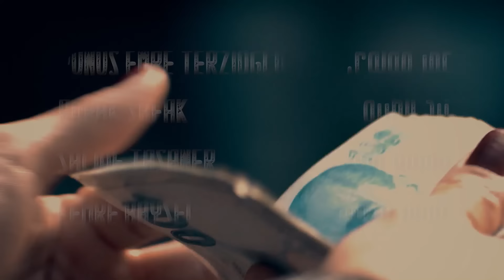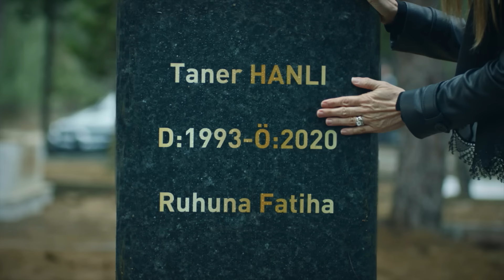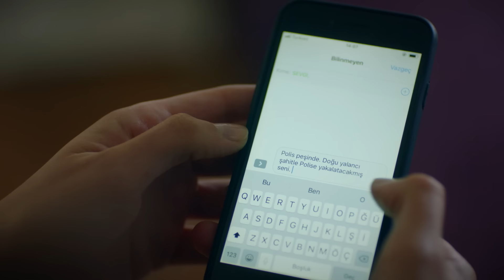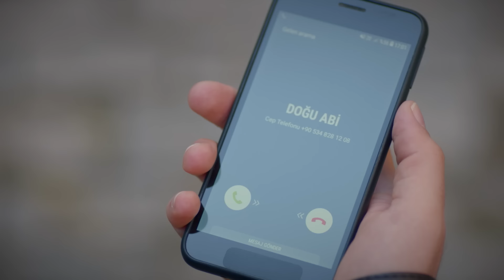مسلسل رامو الحلقة الثامنة و السبعون 78 كاملة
يبدأ مظهر بالتحرك جديا و إرهاب الجميع بتصرفاته المجنونة، يحاول إيقاع رامو في فخ كبير ف كيف سيصل الخبر ل رامو و يتدارك هذا الخطر!؟ في هذه الحلقة يقوم فاروق بمقابلة مظهر لإعادة صداقته القديمة معه ليفاجئه بما يخبئ له. تابعو هذه الحلقة للمزيد….